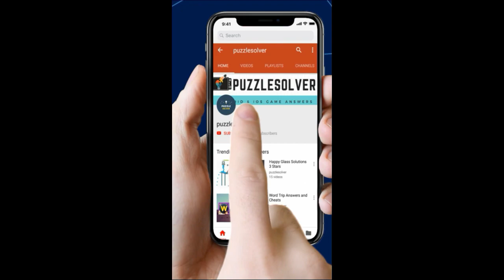Wordbrain Knight Level 9 Answers - Wordbrain Knight Updated 2019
Wordbrain Knight Level 9 Answers, The puzzle was updated on January 31, 2019. The answers and the complete walkthrough are as follows.